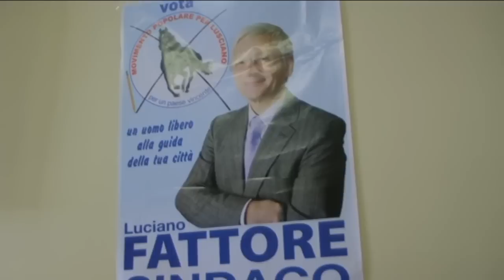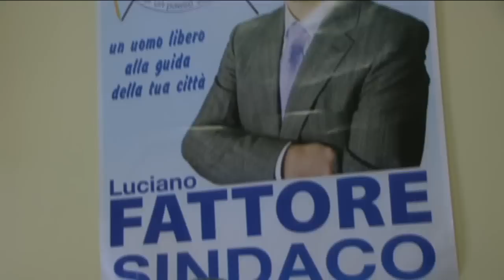Lusciano - Intervista al candidato Sindaco Fattore 1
- Lusciano - Intervista al candidato Sindaco Fattore 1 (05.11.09)